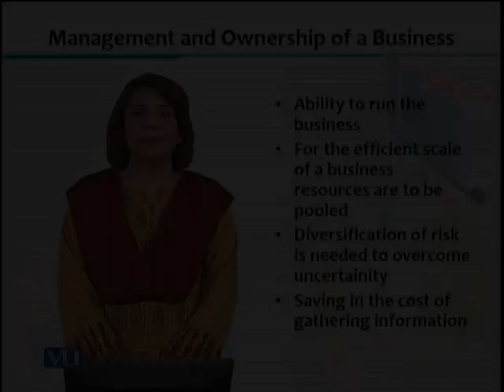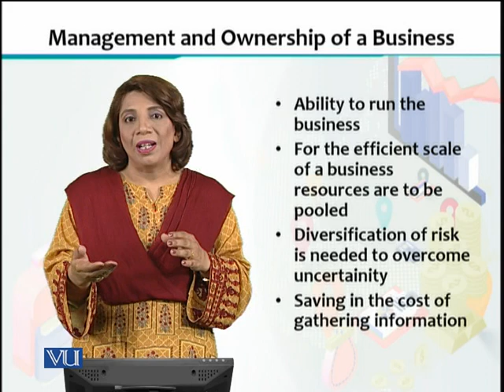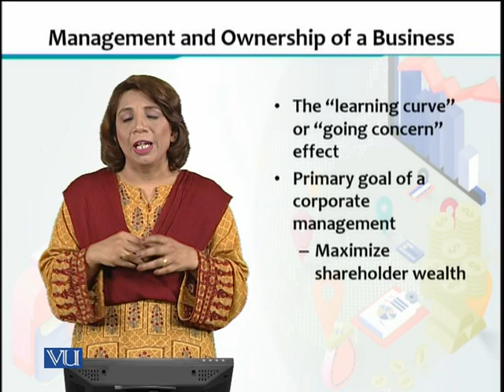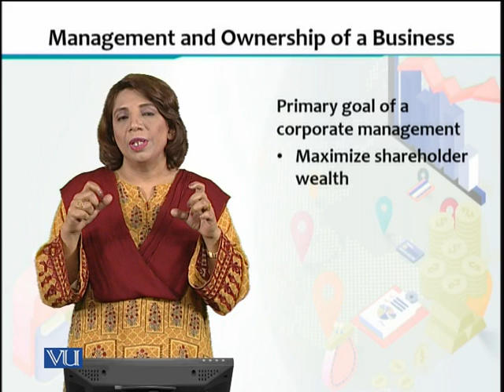ECO605_Topic005 | Financial Economics